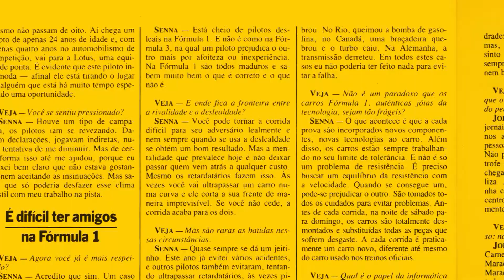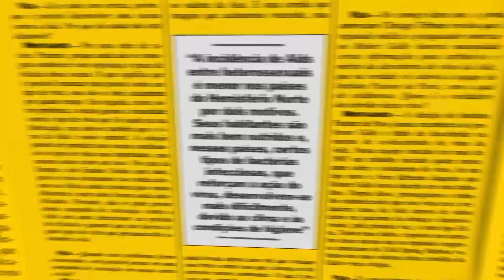Coronavírus: 'É provável termos uma vacina até o final do ano', diz Dr. Celso Granato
Desde janeiro, o Sars-CoV-2, nova cepa de coronavírus identificada na China, causa preocupação devido ao aumento constante do número de pessoas diagnosticadas com a doença respiratória Covid-19. A chegada do vírus ao Brasil na semana passada causou pânico e corrida aos hospitais, unidades de saúde e farmácias em busca de álcool gel e máscara de proteção. "Toda vez que a gente tem um surto novo, as pessoas tem medo. Mas a gente não detectou, até esse momento, não há circulação interna do vírus. Então não há necessidade de toda essa preocupação. É possível que mude? Eu acho que é possível. Mas nesse momento eu não vejo uma justificativa para isso",  afirma o infectologista Celso Granato, diretor clínico do Grupo Fleury, em entrevista ao programa Páginas Amarelas.

Granato está satisfeito com a resposta do Ministério da Saúde ao coronavírus, mas ressalta que é preciso lembrar outros problemas de saúde pública enfrentados no país, como dengue e sarampo. "A gente fica com um pouco de preocupação. Será um que um país que tem esse tipo de situação de saúde vai conseguir implementar tudo aquilo que está sendo proposto? Se nós fizermos isso direitinho, acho que a gente vai ter uma epidemia ou surto controlado", diz o especialista.

Ele enfatiza ainda a importância de cada pessoa fazer sua parte para prevenir a disseminação da doença ao colocar em prática a etiqueta respiratória e a higienização constante das mãos. Enaltece a velocidade inédita no desenvolvimento de um tratamento e de uma vacina contra a doença respiratória e desmente as principais fake news disseminadas nas redes sobre curas milagrosas e recomendações preventivas contraditórias contra o novo coronavírus.